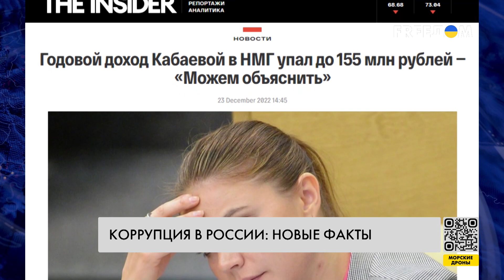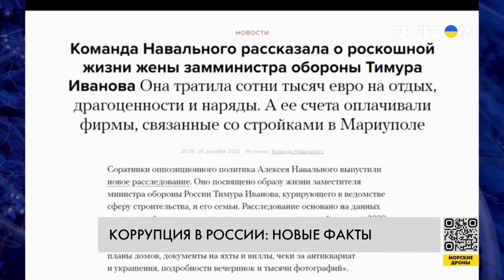Российские элиты обогащаются на войне – обзор доходов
Западные санкции вынуждают российских олигархов, депутатов и чиновников изощряться в попытках отмыть деньги. Ведь 8 из 10 банков РФ – под санкциями, следовательно, SWIFT-переводы не работают, поэтому в ход идет криптосфера. Криптовалюта открывает путь огромному потоку грязных денег, ведь никакие системы контроля здесь не работают. Больше деталей – в материале.